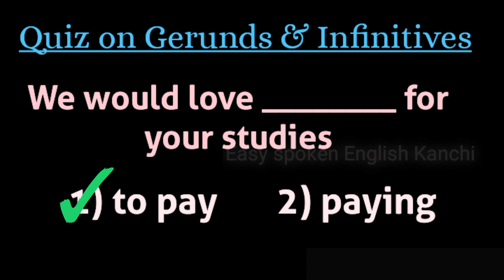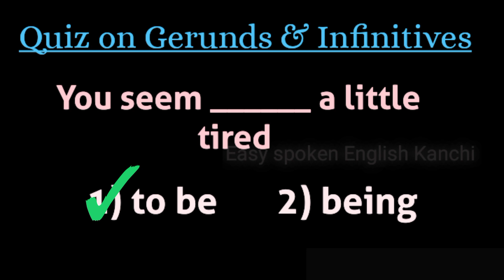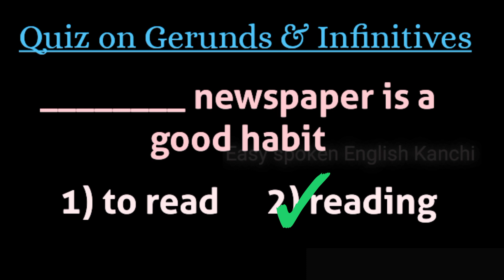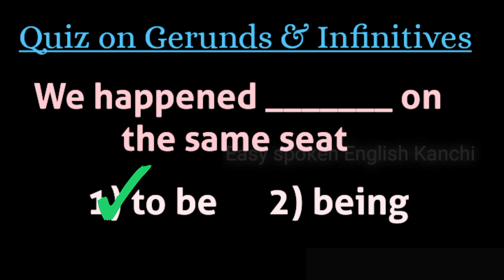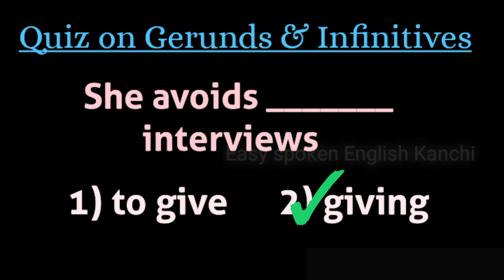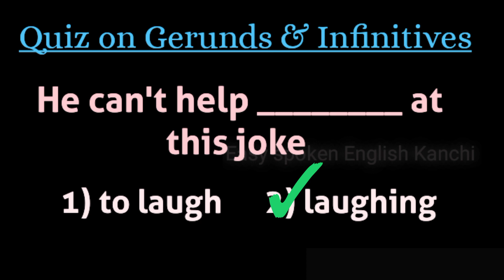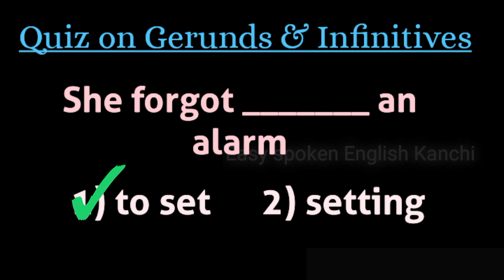Quiz on gerunds & infinitives | When to use gerunds or infinitives?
In this video , you will see a quiz on gerunds and infinitives with a sinple Tamil explanation. Watch the video till the end for complete understanding.